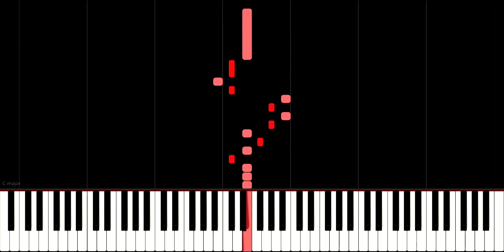hamsterdance lol 2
this is also funny